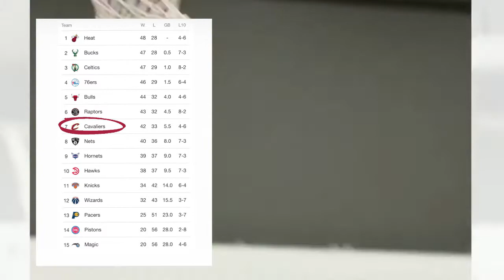Evan Mobley Injury Status | NBA Quick Updates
In today's video I'll be discussing the rookie of the year candidate Evan Mobley's injury status. Be sure to show support and interact with the channel in the comment section for good luck! I'd appreciate it!